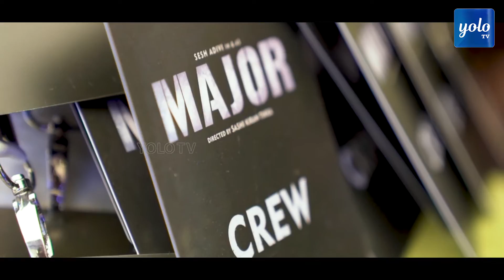Major|MovieMaking|Advisesh|SashikiranTikka|YOLO TV Channel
Major|MovieMakingVideo|Advisesh|SashikiranTikka|YOLO TV Channel